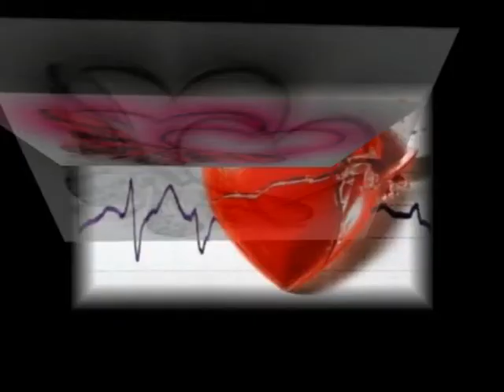Aalam Guzarne (Kal Kisne Deka) Dedication for Tahir Zaman Cheema (Begowala)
Song: Aalam Guzarne
Director: Vivek Sharma
Story Writer: Vivek Sharma
Music Director: Sajid,Wajid
Release: 1st May 2009
Genre: Romantic
Cast:  Jackky Bhagnani, Vaishali Desai, Archana Puran Singh, Azharuddin Mohammed Ismail, Rubina Ali
Shah Rukh Khan (cameo), Rishi Kapoor (cameo), Juhi Chawla (cameo)

Aalam Guzarne (Kal Kisne Deka) Dedication for Taheer Cheema (Begowala)